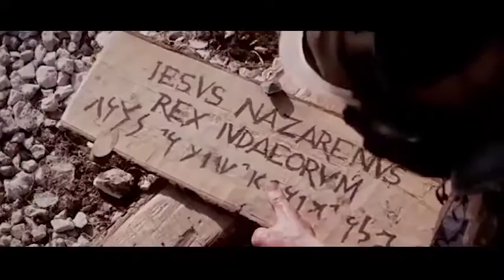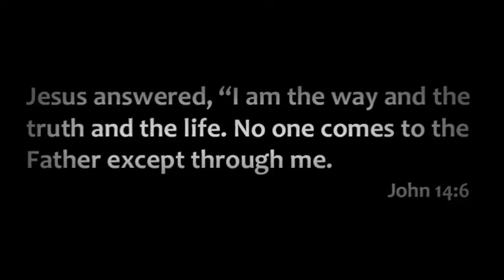Jesus Christ is my Savior, my Lord and God